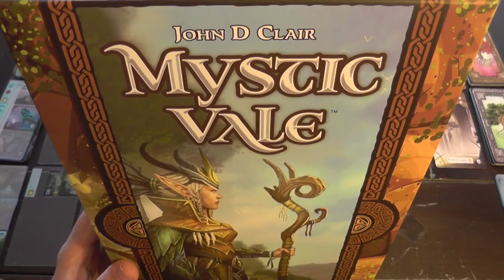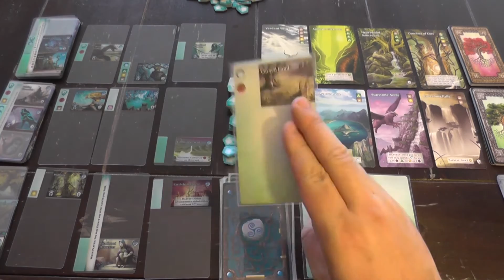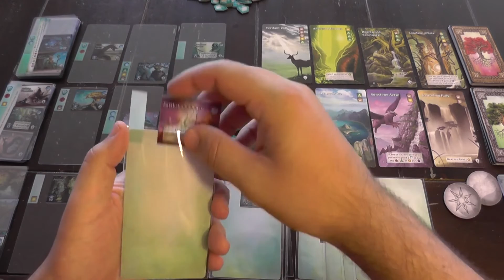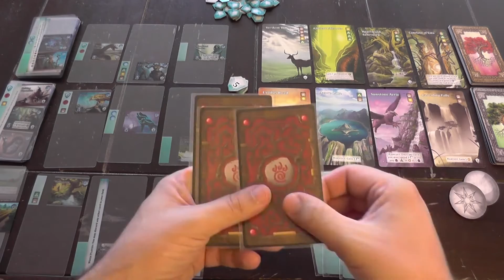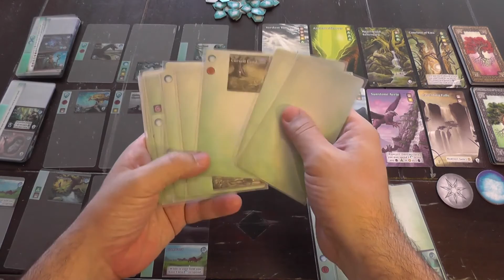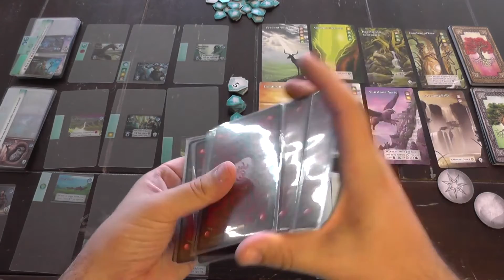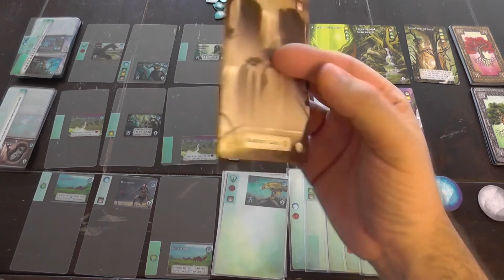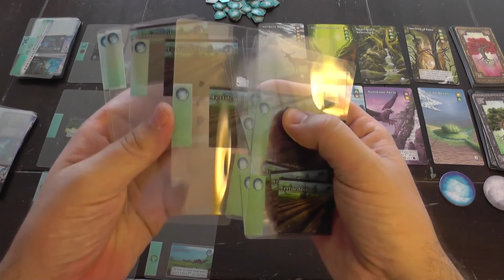Stefan spielt... "MYSTIC VALE" (überarbeitet)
Kritik & Anregungen sind willkommen. Falls Ihr Fehler in meinen Erklärungen findet, hinterlasst mir bitte einen Kommentar mit Zeitangabe, damit ich das verbessern kann.

Weitere Infos zu dem Spiel gibt es hier:
- BoardGameGeek: